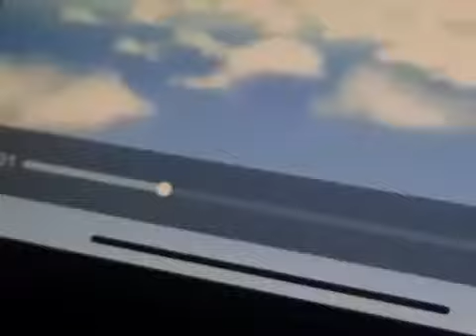Jay Jay The Jet Plane I’m a Speedy Guy (Live Version Show)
PBS Kids KCET
Use Your Imagination (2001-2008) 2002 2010
Pixar DVD 3-Pack 15th Anniversary (2001, Original Release Real, Version)